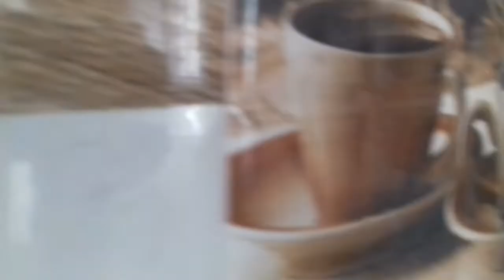Bathroom wall tiles and marble door mat kitchen wall tiles